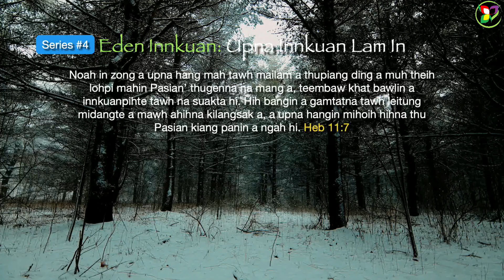[MCC Tulsa] Eden Innkuan - Series#4 | Upna Innkuan Lam In